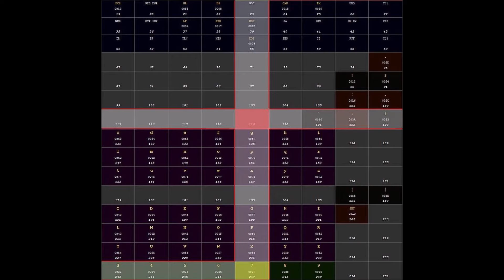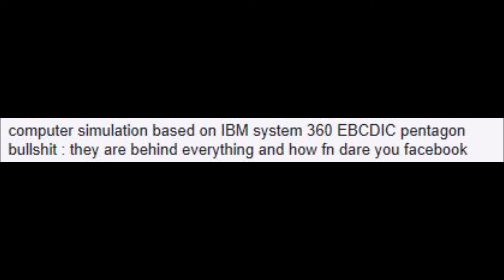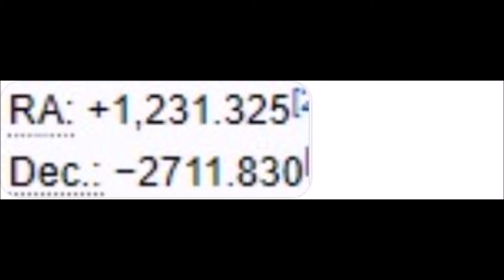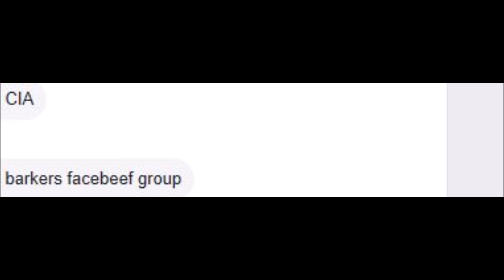XYZ File 494 - Pisces Pentagon